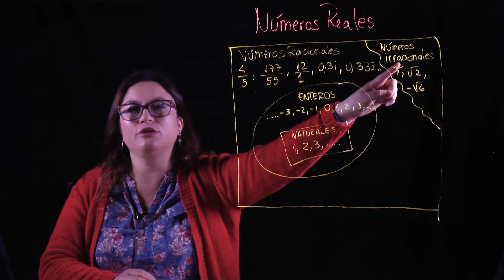Matemáticas Fundamental I - Números Reales